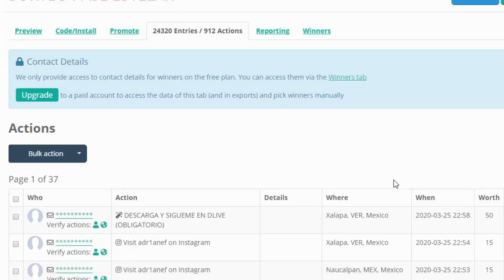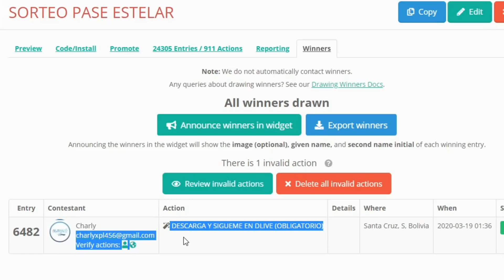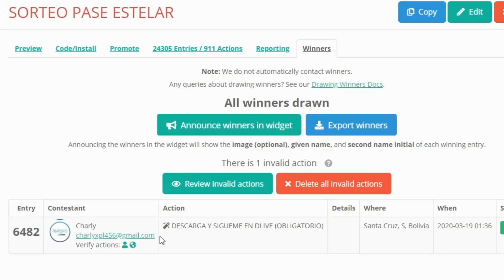CUENTAS EVENTO TOP TRANSFERS - LLEVATE UN GRL 97 GRATIS o MUCHAS FICHAS DE PERIODO - FIFA 20 MOBILE